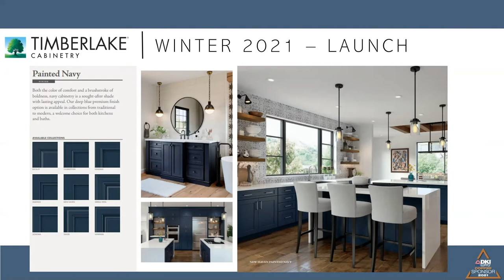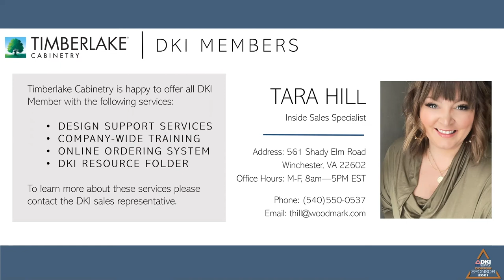Timberlake Cabinetry Take 5 With DKI 2021